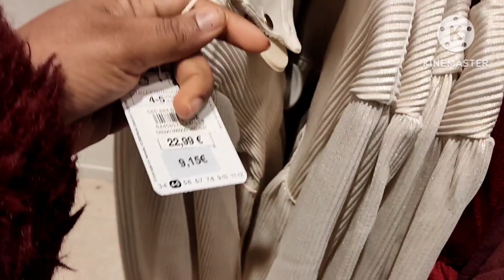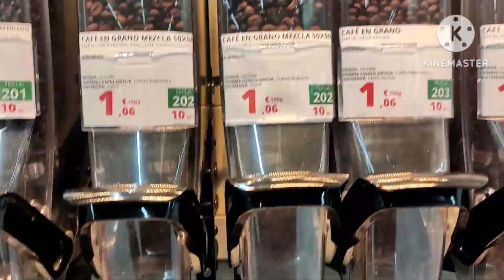बाजार चले Spain 🇪🇸 me